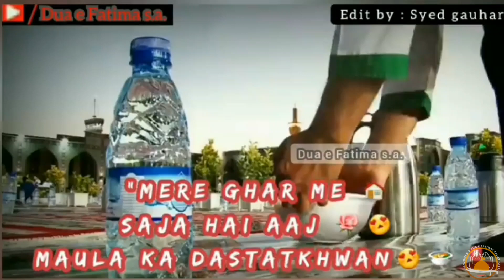Dastarkhwan e Imam Hassan(ع)|Best WhatsApp Status Video 2022|Maula ka dastarkhwan|Nazr e Imam Hassan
AS SALAM AALIKUM
YA ALI (ع )MADAD

❤😍DASTARKHWAN - E - IMAM HASSAN ( ع )  MUBARAK HO😍❤

mola ka dastarkhwan farhan ali waris,
mola ka dastarkhwan farhan ali waris status,
mola ka dastarkhwan lyrics,
mola ka dastarkhwan mp3 download,
hassan mola ka dastarkhwan whatsapp status,
hassan mola ka dastarkhwan naat,
mola hussain ka dastarkhwan,
mola raza ka dastarkhwan,
hassan mola ka dastarkhwan farhan ali waris,
mola ka dastarkhwan farhan ali waris lyrics,
mere mola ka dastarkhwan
maula ka dastarkhwan naat,
maula ali ka dastarkhwan,
maula ka dastarkhwan farhan ali waris
dil ne dastarkhwan bichhaya status,
dil ne dastarkhwan bichhaya status full screen
imam hassan dastarkhwan,
imam hassan dastarkhwan date,
imam hussain ka dastarkhwan date,
imam hussain ka dastarkhwan
imam hasan askari status,
imam hasan manqabat status,
imam hasan askari wiladat status,
imam hasan askari manqabat status,
imam hassan askari whatsapp status,
imam hasan ki shahadat status,
imam hasan askari noha status,
imam hasan askari wiladat whatsapp status,
wiladat imam hasan askari status,
manqabat imam hasan askari status,
wiladat e imam hasan askari status,
imam e hasan status,
wiladat e imam hassan askari whatsapp status,
imam hasan askari manqabat whatsapp status,
wiladat imam hasan askari status mir hasan mir
dastarkhwan imam hassan,
dastarkhwan imam hassan ka tarika,
dastarkhwan imam hassan date,
dastarkhwan imam hassan qasida
dastarkhwan lucknow,
dastarkhwan uthane ki dua,
dastarkhwan design,
dastarkhwan bichane ki dua,
dastarkhwan banane ka tarika,
dastarkhwan imam hassan,
dastarkhwan ki dawat,
dastarkhwan song,
dastarkhwan agartala,
aao dastarkhwan bichaye nazam,
arfeen dastarkhwan,
asmani dastarkhwan,
apna dastarkhwan,
asia dastarkhwan quetta,
dastarkhwan ke adaab,
dastarkhwan cooking and vlogging,
dastarkhwan bichhaya daawat e ishq hai,
dastarkhwan by mehtab,
dastarkhwan biryani,
dastarkhwan bichhaya ki dua,
dastarkhwan by shaista,
dastarkhwan bichane ki dua video,
dastarkhwan chicken masala recipe,
dastarkhwan cutting and stitching,
dastarkhwan cooking channel,
dastarkhwan chicken masala,
dastarkhwan channel,
dastarkhwan cloth design,
dastarkhwan cooking oil,
dastarkhwan dhaba bhiwandi,
dastarkhwan design embroidery,
dastarkhwan design woolen,
dastarkhwan decoration,
dastarkhwan diaries,
dastarkhwan design rose,
dastarkhwan design painting,
dastarkhwan embroidery design,
dastarkhwan e warsiya,
dastarkhwan e awadh bareilly,
dastarkhwan e imam raza,
dastarkhwan e imam hassan a.s,
dastarkhwan e aam,
dastarkhwan e dilli,
embroidery dastarkhwan,
shan e dastarkhwan,
shan e dastarkhwan 2021,
dawat e dastarkhwan,
lazzat e dastarkhwan,
shan e dastarkhwan 2017,
dastarkhwan fusion,
dastarkhwan food,
dastarkhwan family restaurant,
dastarkhwan flipkart,
free dastarkhwan,
dastarkhwan ki fazilat,
dil ka dastarkhwan full song,
stamina food dastarkhwan,
ghazals dastarkhwan,
dastarkhwan lucknow gomti nagar,
dastarkhwan hotel,
dastarkhwan hotel mira road,
dastarkhwan hotel nagpur,
dastarkhwan hotel hoskote,
dastarkhwan hotel lucknow,
dastarkhwan hand embroidery,
dastarkhwan hater kaj,
dastarkhwan hotel lonavala,
dastarkhwan imam ali raza,
dastarkhwan imam raza,
dastarkhwan imam hassan date 2022,
dastarkhwan imam hassan date 2021,

dastarkhwan new design,
dastarkhwan nagpur,
nawabi dastarkhwan,
noshees dastarkhwan,
madani dastarkhwan neelasandra,
dastarkhwan ka new design,
dastarkhwan restaurant nagpur,
psych dastarkhwan number,
dastarkhwan original,
dastarkhwan par khana khane ki fazilat,
dastarkhwan painting designs,
dastarkhwan painting,
dastarkhwan paint karne ka tarika,
dastarkhwan pronunciation,
pyara dastarkhwan,
peshawari dastarkhwan,
pyar dastarkhwan,
dastarkhwan restaurant,
dastarkhwan restaurant bhiwandi,
dastarkhwan recipe,
dastarkhwan restaurant lucknow,
dastarkhwan restaurant hoskote,